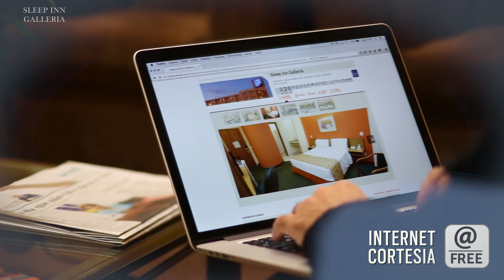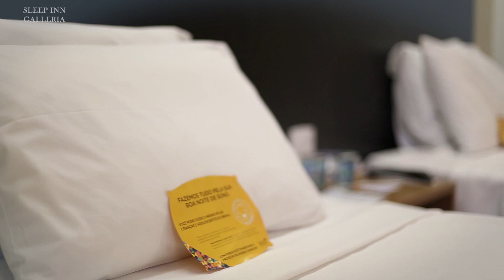Sleep Inn Galleria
Conforto e Qualidade! O Hotel Sleep Inn é uma ótima opção de hospedagem em Campinas, bem localizado e com estrutura completa o hotel oferece apartamentos amplos e aconchegantes, serviços eficientes, delicioso café da manhã cortesia, fitness center, piscina e espaços para eventos com equipe especializada, tudo para que sua estada seja perfeita! Aproveite estes e outros benefícios! Reserve com a garantia da menor tarifa pelo